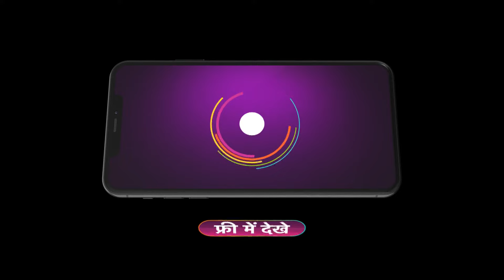Drishyam Ek Chakravyuh | Ep 8 | Preview | Jan, 24 2024 | Ankita Mallick | And TV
Beneath the compassionate guise of running an NGO for hearing and speech-impaired children| Jagadhatri Sanyal conceals her real identity as the fiery intelligence officer JAS.